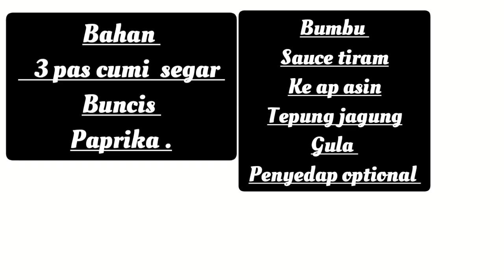resep rahasia tumis cumi sauce tiram#chineserecipe#simplerecipe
bahan :
             3 ekor  cumi segar
             1/2  buah paprika
              250 g buncis

Bumbu ;

            bawang merah /putih
            jahe
              1 sdm sauce tiram

              1sdt kecap asin
              1sdt corn flour
              1/2 sdt gula
               penyedap (optional )